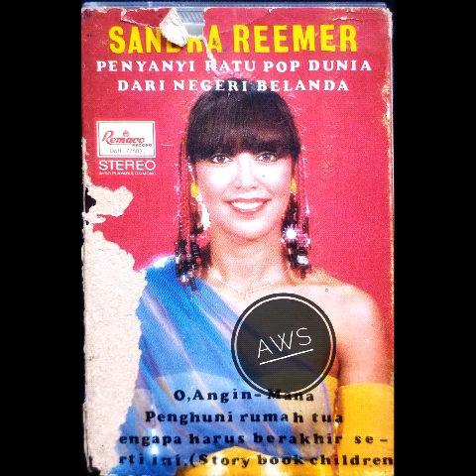Oh Angin - Sandra Reemer